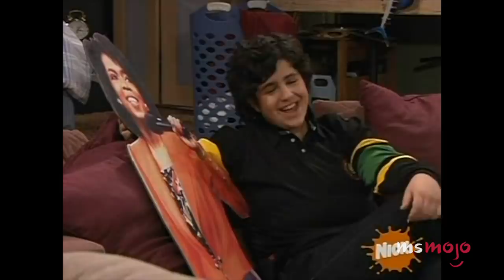Top 10 Funniest Running Gags in Drake & Josh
The funniest running gags in Drake and Josh remind us just how clever this Nickelodeon sitcom was. We’re busting our guts over some of the best recurring jokes, catchphrases, and gimmicks centered around our favorite Nickelodeon step-brothers. Just a warning, there will be spoilers along with the hilarity. MsMojo ranks the funniest running gags in Drake and Josh. What’s your favorite Drake and Josh running gag?